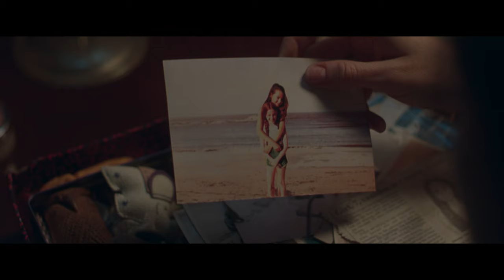Exploring the World of Video Nasties in Censor with Niamh Algar and Prano Bailey-Bond | Film4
In this exclusive extended interview, join us as we delve into the making of the film Censor with director, Prano Bailey-Bond, and lead actor, Niamh Algar.

The pair discuss the impact of video nasties and straight-to-VHS horror films, and how this informed the research and preparation undertaken prior to shooting, such as their discussions about the psychology of Algar’s character, Enid.